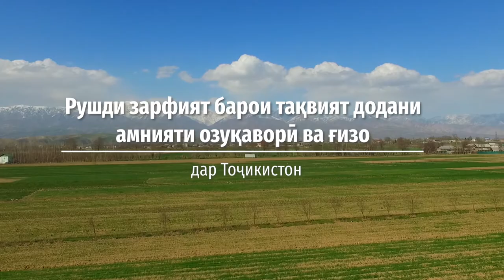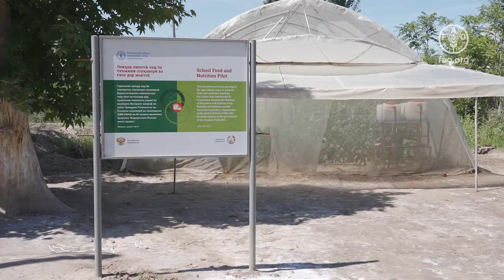Рушди зарфият барои тақвият додани амнияти озуқаворӣ ва ғизо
Лоиҳаи ФАО «Рушди зарфият барои тақвият додани амнияти озуқаворӣ ва ғизо дар кишварҳои интихобшудаи Қафқоз ва Осиёи Марказӣ», ки аз ҷониби Федератсияи Россия маблағгузорӣ мешавад, ба ҳамкориҳои байнисоҳавӣ тавассути фароҳам овардани иқтидори кофӣ барои самаранок пайгирӣ ва идоракунии ҳамоҳангӣ дар соҳаҳои кишоварзӣ, ғизо, тандурустӣ, маориф ва ҳифзи иҷтимоӣ мусоидат намуд. Лоиҳа ба бартараф кардани камбизоатӣ дар деҳот, ҳалли мушкилиҳои марбут ба амнияти озуқаворӣ ва камғизоии ҷомеаҳои осебпазири Тоҷикистон саҳм гузошт. Видео барои муаррифии натиҷаҳои лоиҳаи ФАО «Рушди зарфият барои тақвият додани амнияти озуқаворӣ ва ғизо дар кишварҳои интихобшудаи Қафқоз ва Осиёи Марказӣ» дар Тоҷикистон бо садои кӯмакгирандагон аз тамоми лоиҳаҳои пилотӣ ва мақомоти миллӣ равона карда шудааст.